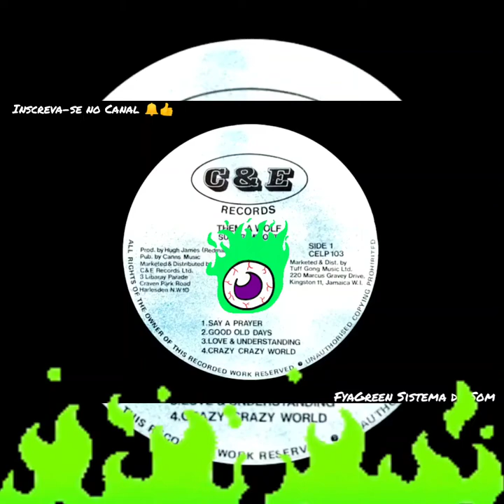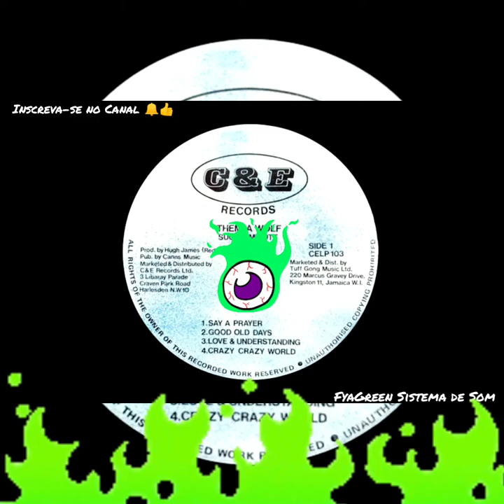Sugar Minott Crazy crazy world / Dancehall1987 / Reggae Music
Label:C & E Records – CELP103

Format:Vinyl, LP, Album

Country:UK

Released:1987

Genre:Reggae

Style:Dancehall